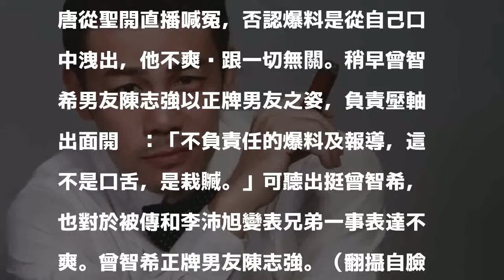女友喇舌李沛旭淪表兄弟？ 陳志強暴怒開譙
〔記者鍾智凱／台北報導〕李沛旭驚傳與蔡淑臻婚事告吹，背後原因據周刊爆料，指出原來是他背著蔡淑臻偷喇最近解放乳頭的曾智希，這一喇也牽起了李沛旭與陳志強伊林之間的表兄弟情緣。但所有人均表示一切攏洗假。

發表評論評論如下。